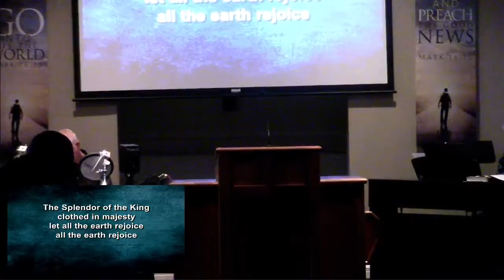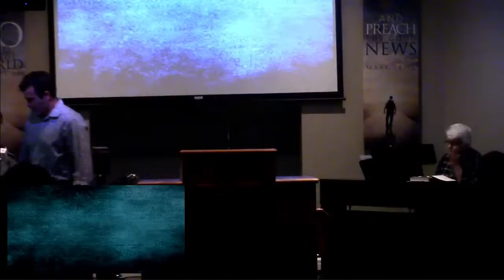Copy of Antioch SBC Worship (9/12/2021)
10:30 AM Worship Service service at Antioch Southern Baptist Church.

All music used during this worship presentation used in accordance with and covered by Christian Copyright Licensing International.  Antioch Southern Baptist Church CCLI Copyright License #494529, CCLI Streaming License #20425790